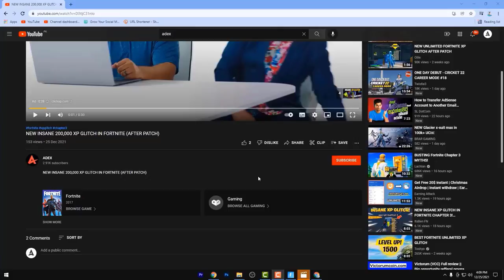INSANE Fortnite Chapter 3 XP Glitch | NEW *AFK* XP MAP!😍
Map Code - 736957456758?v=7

NEW Fortnite Chapter 3 XP Glitch
Unlock Spiderman Fast